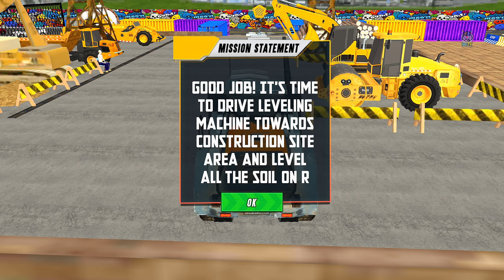Mega City Road Construction 3D - City Road Construction Simulator - Android gameplay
Construction game to provide you a realistic experience of road construction.

Let's play our road construction games 2023 3d which is among heavy snow plow excavator and grand snow excavator simulator road construction 3d. Heavy excavator game is a new popular city construction simulator 3d game. Real construction games 3d is designed to offer an exciting and challenging experience to jcb drivers who enjoy to play real jcb construction games simulator.

Let's fun with our Real Construction Simulator 2023 and Real JCB Game 2023.

Welcome you to City Heavy Excavator Simulator Game, the sand excavator simulator 2022: snow excavator games where you get to be the boss of your own city construction site. Construction excavator games you can control various construction vehicles such as bulldozers, heavy snow excavator, extreme dumper truck, kcp's, euro truck, road roller, jcb and heavy construction cranes to build roads and bridges. The Jcb games 3d real driving game features multiple levels, each with its unique challenges and goals. Heavy excavator sim 3d takes place in different environments, including cities, mountains, and rural areas. In this urban construction simulator 3d, Players need to complete the construction within a given budget and time limit.

JCB Games 2020 New Games: JCB Simulator Game City construction games provides a realistic and challenging experience for players who enjoy jcb driving games. In this house construction games offline you can enjoy hours of gameplay while building roads and bridges. The jcb game 3d presents different challenges such as constructing roads over hills and valleys, avoiding obstacles, and managing a limited budget. In this jcb wala game player also earns rewards for completing tasks and can use them to upgrade their vehicles and equipment. With jcb simulator, you can experience the thrill of operating heavy construction equipment like never before in this tractor and jcb games. This heavy off road snow uphill construction game 3d is not just about driving the vehicles - you'll also need to plan your routes, manage your resources, and work efficiently to meet your deadlines. With realistic physics and challenging missions, excavator games simulator will test your skills and keep you engaged for hours on end.